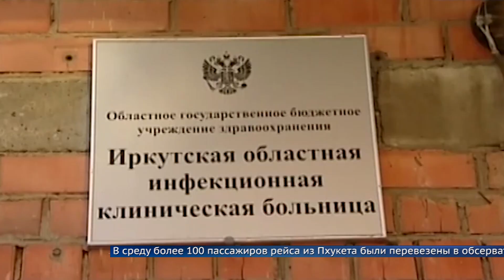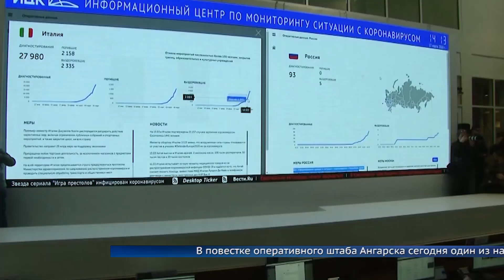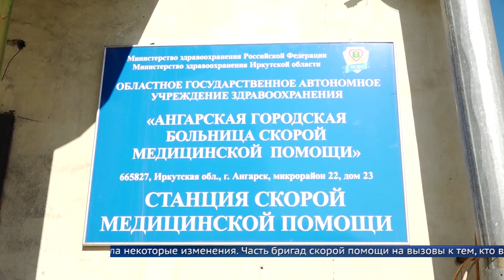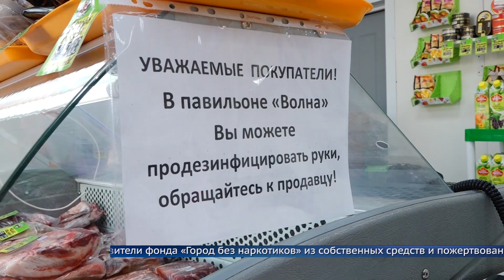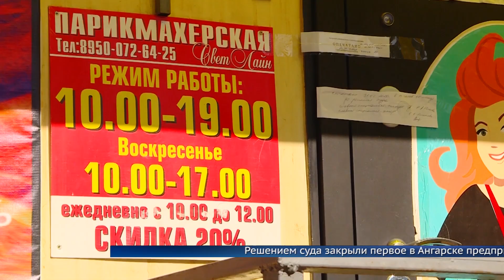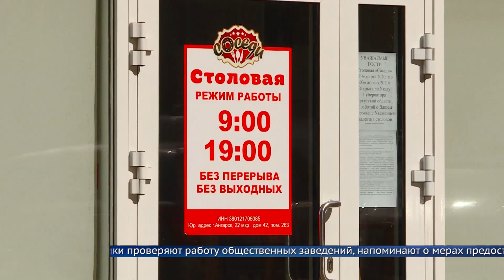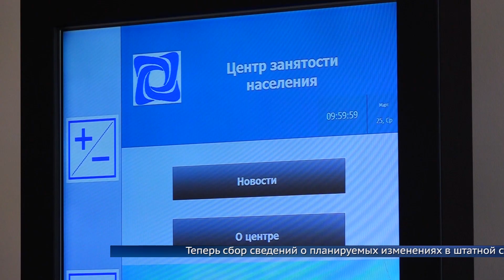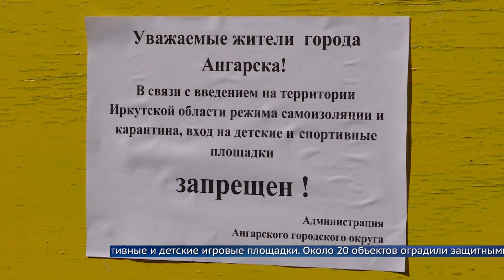«Местное время» 4 апреля 2020 Итоговый выпуск